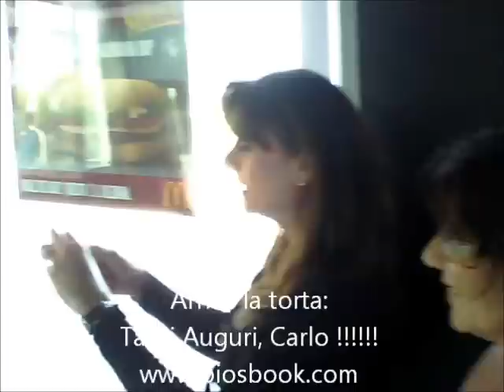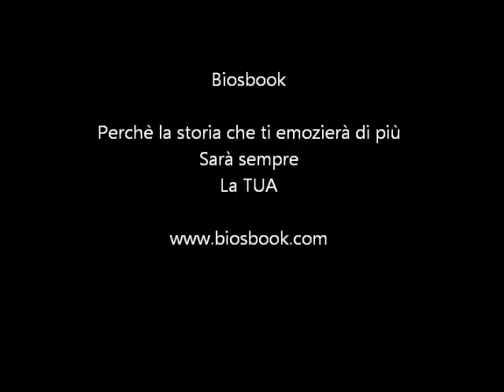Biosbook :Il compleanno di Carlo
Carlo compie 6 anni: festeggiamo al McDonalds del porto di Ostia e raccontiamo tutto su Biosbook !